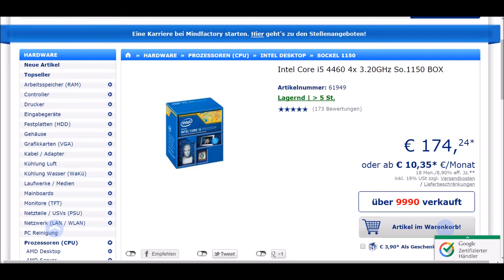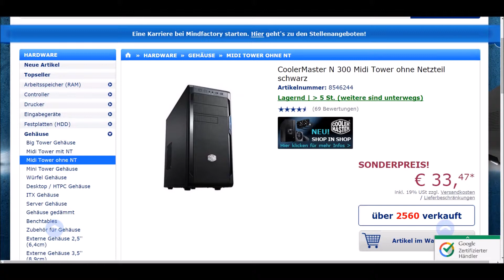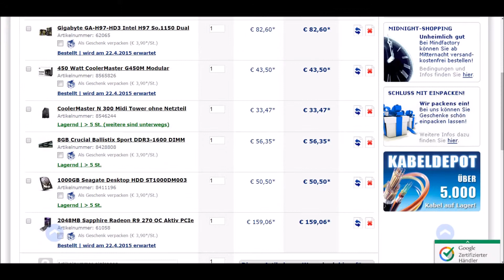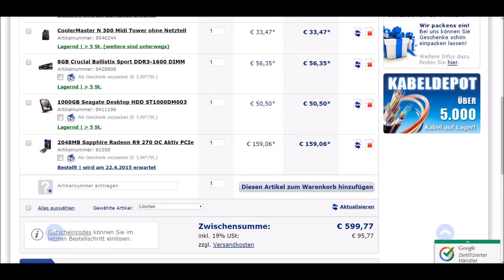Gaming-PC für 600€ April 2015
GAMING PC KAUFBERATUNG DEUTSCH

PARTNER =

Abbonieren oder so :D